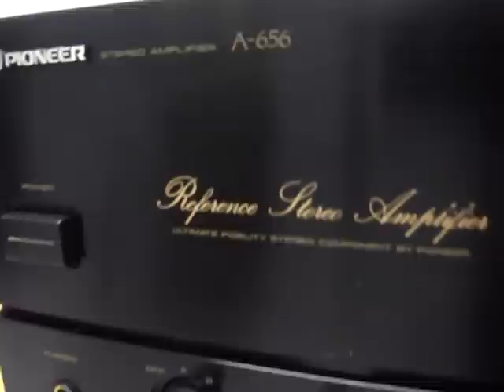PIONEER A656 REFERENCE + CAIXAS ACÚSTICAS CANTON GLE100